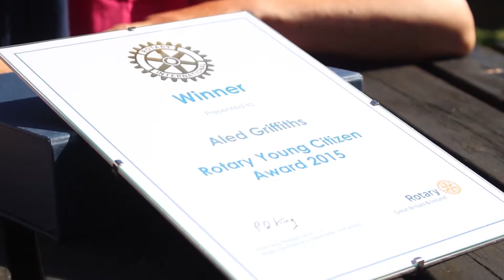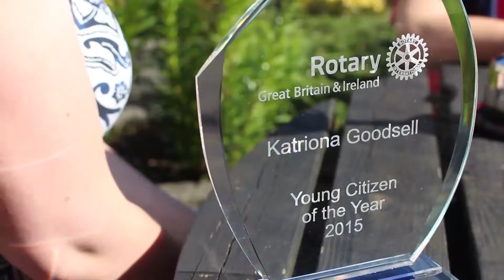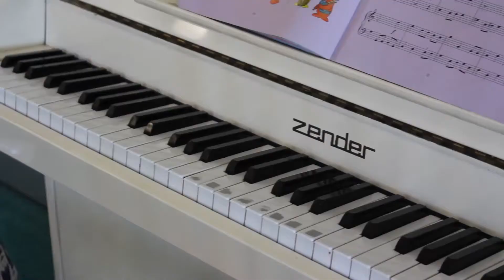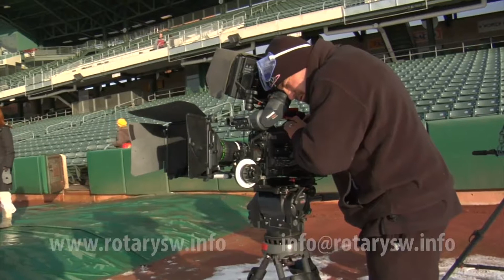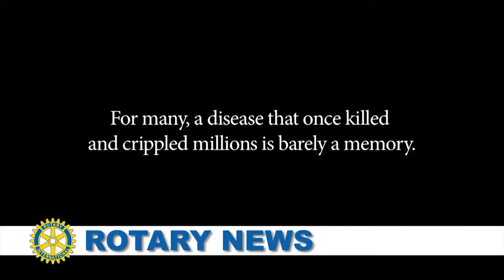Rotary South West July 2015 TX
Rotary in the SW of England, an update on the extraordinary things that ordinary people can do by being members of Rotary International